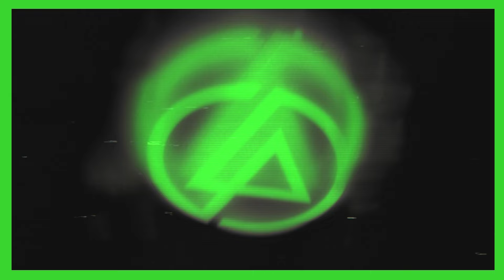Bleed It Out (Instrumental) - Linkin Park